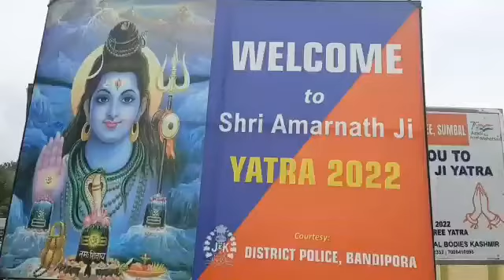DGP. at Sumbal.